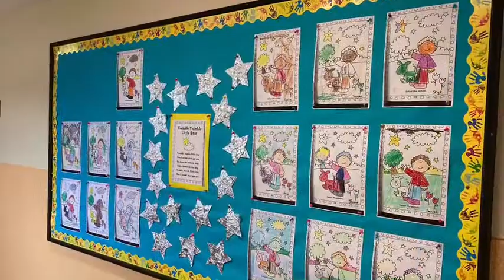Ms Thompson’s Junior Infants Sept 2020